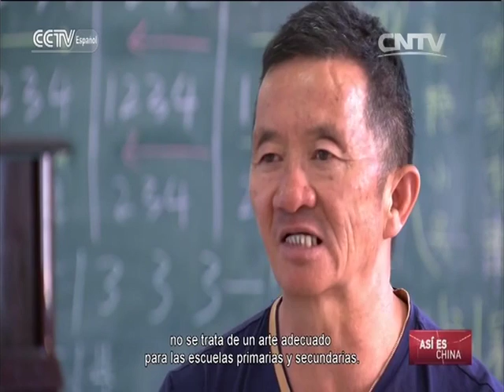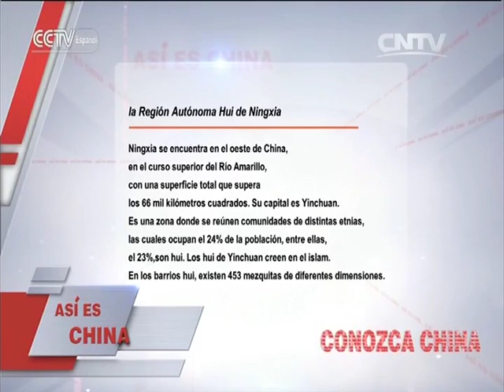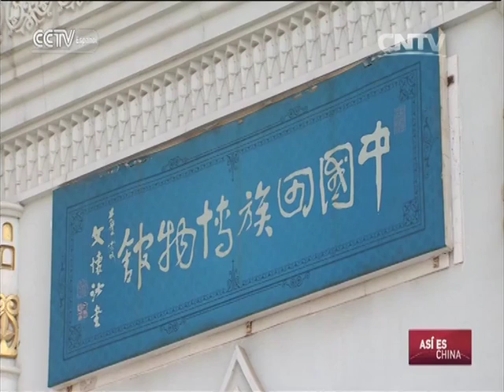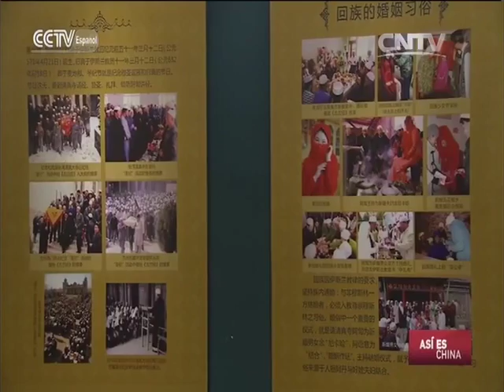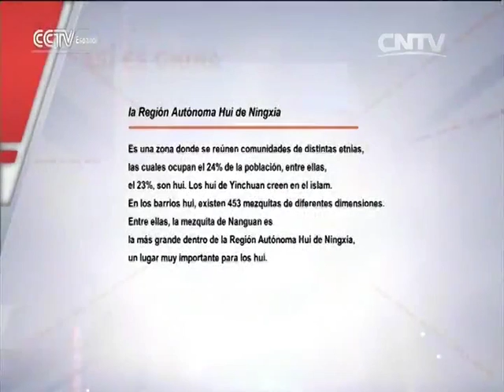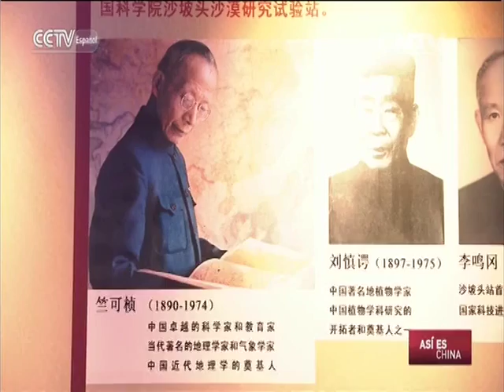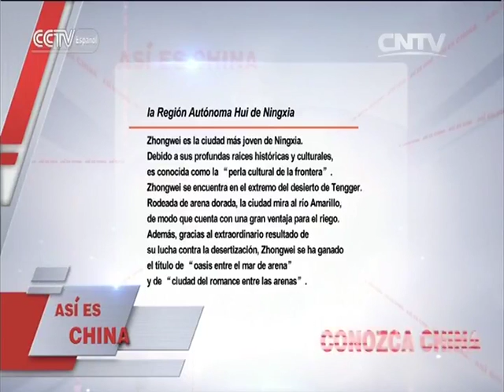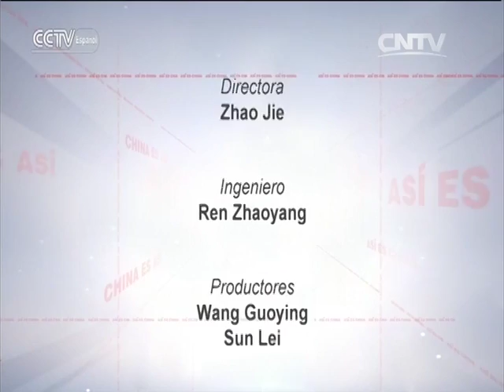ASÍ ES CHINA - Recorriendo Ningxia——una tierra maravillosa Capítulo I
ASÍ ES CHINA 06/29/2016 Recorriendo Ningxia——una tierra maravillosa Capítulo I